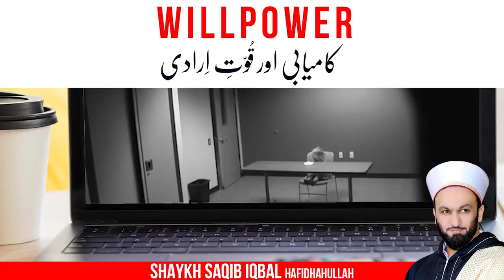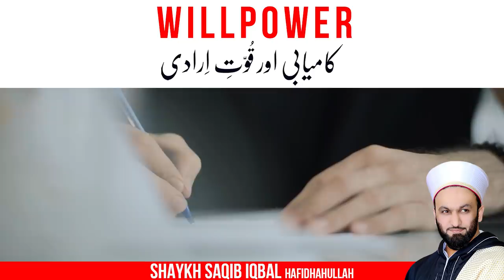WILLPOWER [Urdu/Hindi] | Success & Motivation | Shaykh Saqib Iqbal